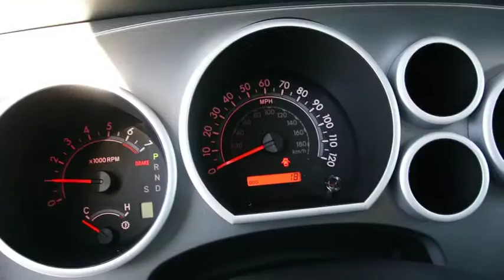2017 Toyota Sequoia Carson City, Reno, Northern Nevada, Dayton, Lake Tahoe, NV 58547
2017 Toyota Sequoia

If you need the people hauling and pulling power afforded by a large SUV, but do not want to sacrifice style or comfort, then purchasing the 2017 Toyota Sequoia makes perfect sense. The Sequoia has aerodynamic, yet muscular curves that give it a sense of refinement combined with extreme confidence. It possesses a long wheelbase that improves the quality of the ride, enhances interior space, and helps directional stability as well. It is offered in 3 trims: the SR5, Limited and the top-of-the-line Platinum. All trims share a 5.7L i-FORCE V8, with 381hp and 401 lb.-ft. of Torque, paired with a 6-speed Electronically Controlled Automatic Transmission with intelligence  garnering you hauling of up to 7,400lbs with Rear-Wheel Drive standard. You can seat a total of eight passengers in the SR5 and Limited, and seven in the Platinum which features second-row passengers captains chairs. Plus, the 2nd and 3rd rows in the SR5 and Limited both fold flat to create 120.1 cubic feet of cargo room. The base SR5 features generous standard features like 3-zone automatic climate control, 8-way driver's and 4-way front passenger's seats, roof rack, power tilt/slide moonroof, Urethane tilt/telescopic steering wheel with audio - Siri Eyes Free and Bluetooth hands-free phone controls, and 18-inch alloy wheels. Three available audio systems await, the SR5 has the Entune Audio Plus system, the Limited has Entune Premium Audio, and the Platinum has Entune Premium JBL Audio. All models feature the Star Safety System which includes Vehicle Stability Control, Traction Control, Anti-Lock Brake System, Electronic Brake-force Distribution, Brake Assist, and Smart Stop Technology.